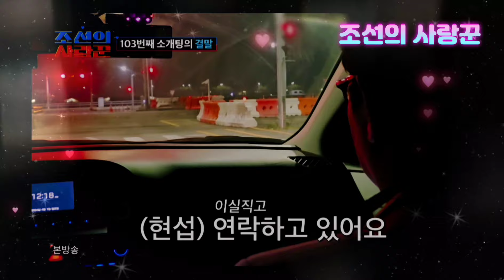👩‍❤️‍👨조선의 사랑꾼2 ~ 103번째 심현섭 소개팅, 그녀를 보내고 지원군들과 숙소 가는 길! & 실제상황# 실시간 울산 데이트 중 (심현섭 편) 💗41회💗 조선의 사랑꾼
👩‍❤️‍👨조선의 사랑꾼2 ~ 103번째 심현섭 소개팅, 그녀를 보내고 지원군들과 숙소 가는 길! & 실제상황# 실시간 울산 데이트 중 (심현섭 편) 💗41회💗